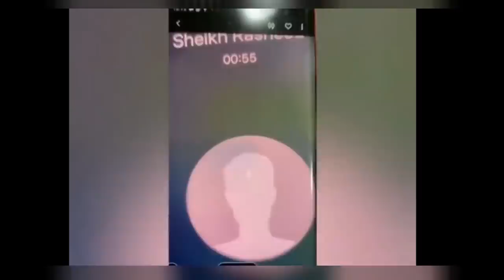Sheikh Rasheed's new Scandle with Hareem Shah | Sheikh Rasheed in Trouble | Desi Tv